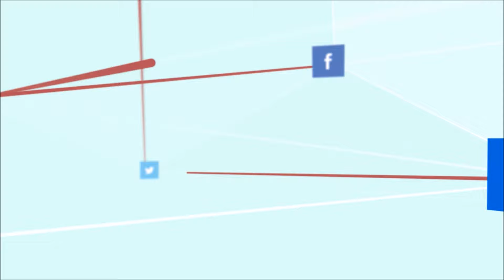Karan Khan - Watan (Official) - Tasveer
Official video of Karan's track
Producer & Composer: Karan Khan
Label: TBG Republic / Universal Music Group Distribution

Karan Khan ستاسو کرن خان